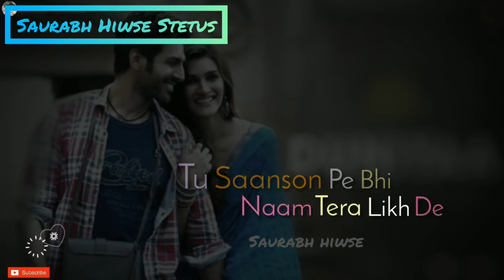Bulave tuze yaar aaj meri galiya basau tere sang mai alag duniya full screen whatsapp status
tuze yaar aaj meri galiya basau tere sang mai alag duniya